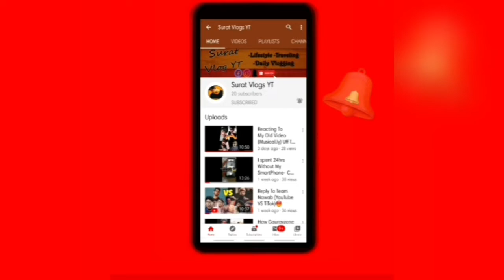My Old Watches Collection's!.. (Under 500/-)⌚.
In This Video.I had shared My Old Wacthes collection And that also in very cheap rate n today aslo i wear some off the wacthes.❤
My Gmail .